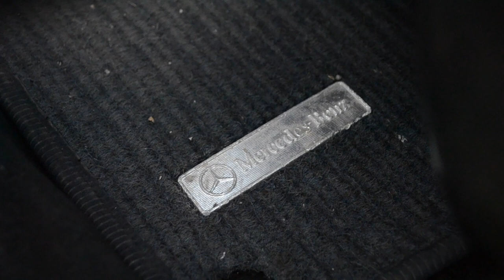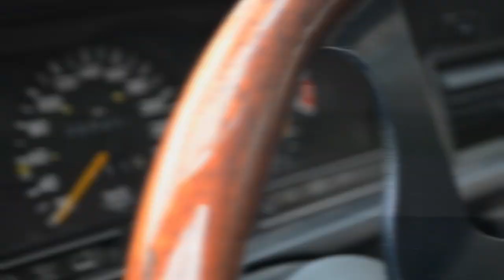Arthur's 190E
Mercedes Benz W201 190E clean build